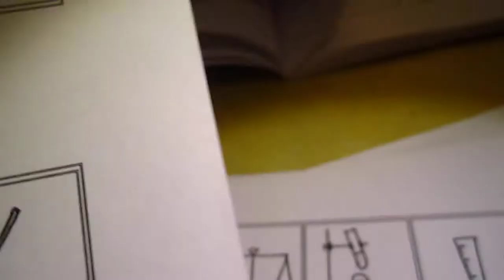Doodle with memory of chemistry class